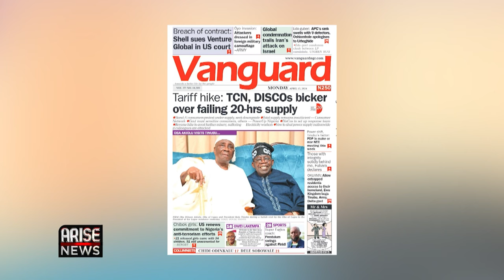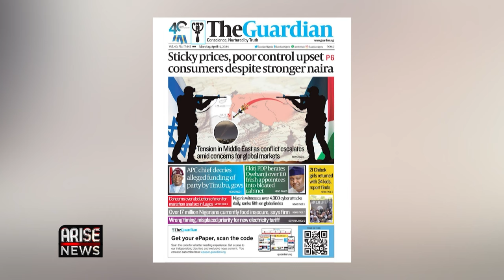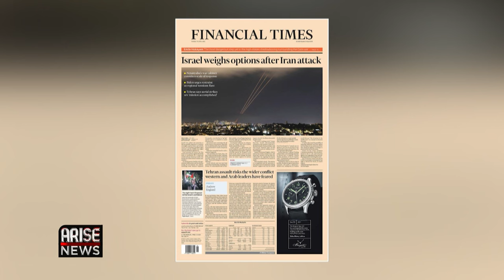Israel: Iran Declares War by Launching 300 Ballistic Missiles, Drones, and Rockets